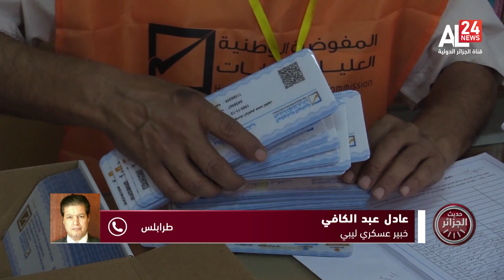مبادرة باتيلي في ليبيا.. دعم واسع للحل الأممي ودعوات للتغيير دون صفقات سياسية